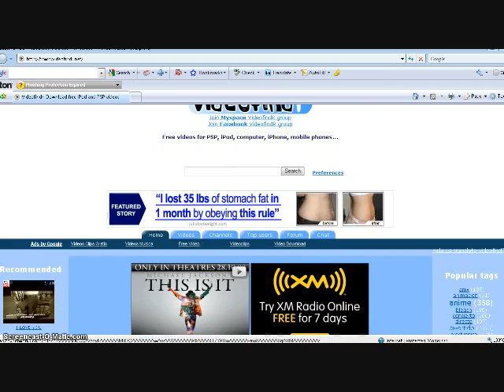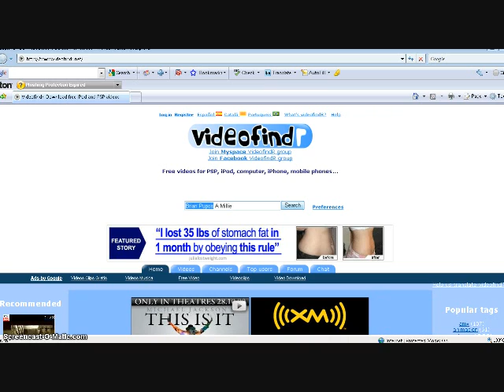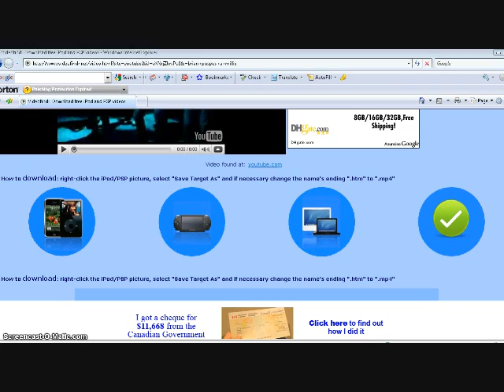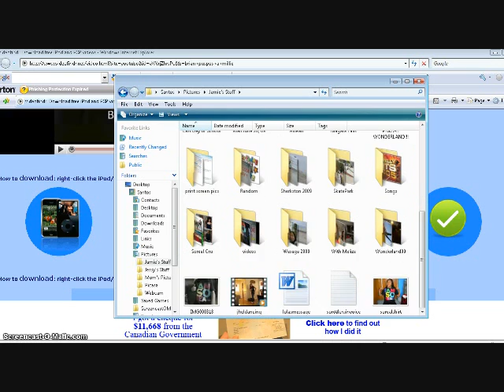How to Get Free Videos on Your iPod (non-virus site and no limewire, bearshare etc...)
Hey guys, I actually recorded this video again but using a screen flow kinda thing. Btw, this tutorial doesn't use limewire, bearshare and sites that might be dangerous, this is a virus free, no paying site :) Since this video had only a bit of views and it was bad quality I thought I would re-do it again. Hopefully  this video gets more views. Hope this helps, enjoy!